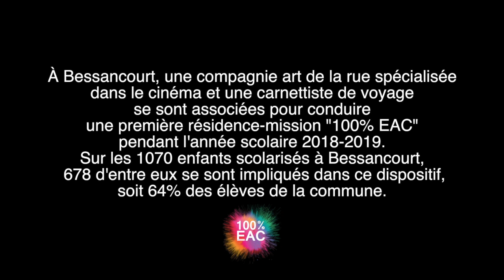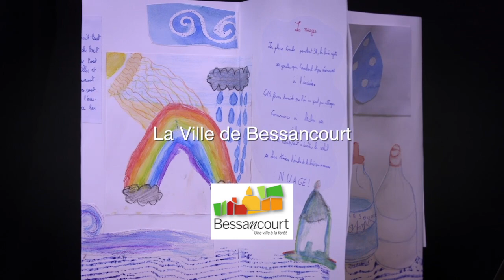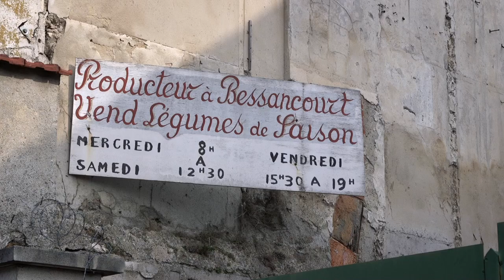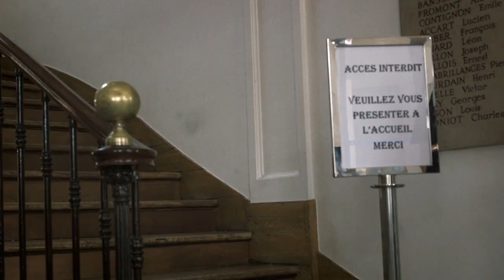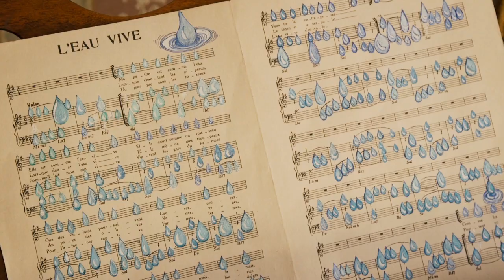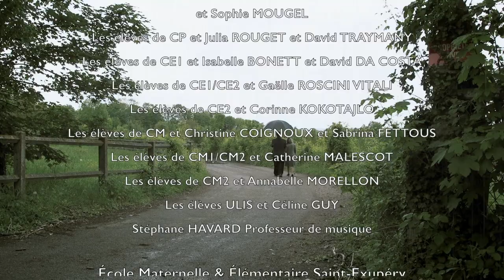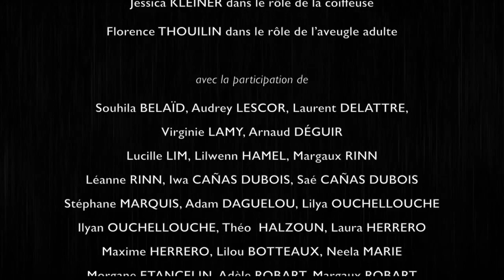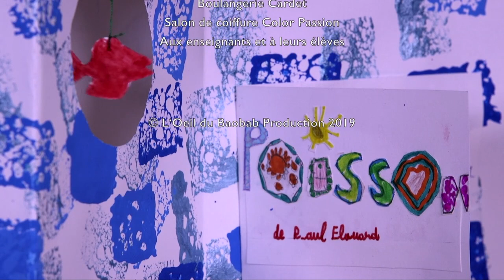Bessancourt - "Cumulus", le film réalisé par les élèves de la Ville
Dans le cadre d'un partenariat entre le Ministère de la Culture et le Ministère de l'Éducation Nationale, Bessancourt est une des dix villes pilotes en France qui expérimentent le dispositif "100% EAC : Éducation Artistique et Culturelle" dont les trois piliers sont la rencontre avec les œuvres et les artistes, la pratique artistique et l'acquisition des connaissances.
À Bessancourt, la compagnie L'Oeil du Baobab Production spécialisée dans le cinéma et Antonia Neyrins, carnettiste de voyage, se sont associées pour conduire une première résidence-mission durant l'année scolaire 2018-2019. Sur les 1070 enfants bessancourtois scolarisés, 678 d'entre eux se sont impliqués dans ce dispositif, soit 64% des élèves de la commune ! Voici leur film... Bravo à tous !